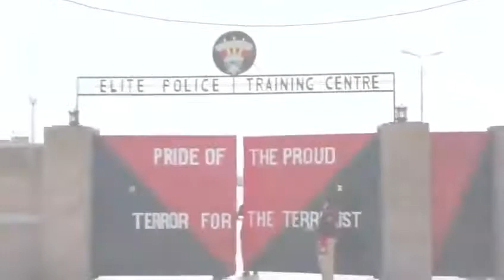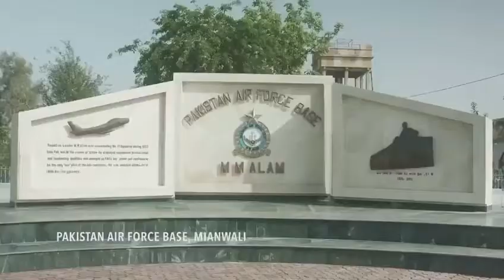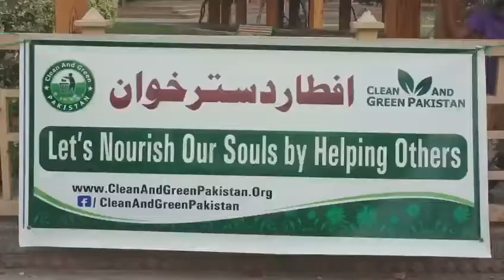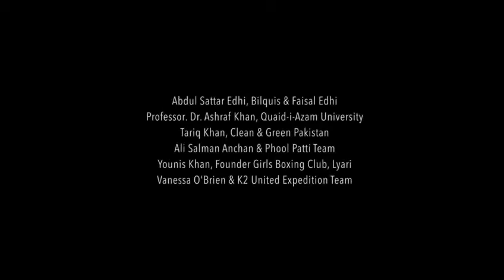Haq's Musings: American Journalist Cynthia Ritchie in Pakistan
Cynthia Ritchie, a former Goodwill Ambassador to Pakistan, was inspired by her personal experiences to produce a docu-series about nation. By capturing “the true spirit of Pakistan,” Ritchie aims to facilitate a broader global understanding of Pakistan’s strengths and its potential as an emerging democracy.